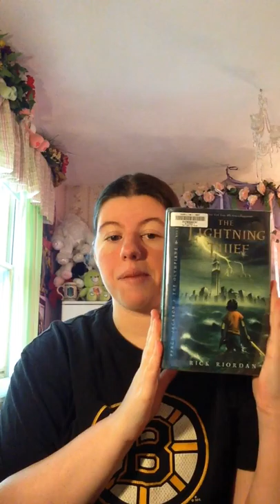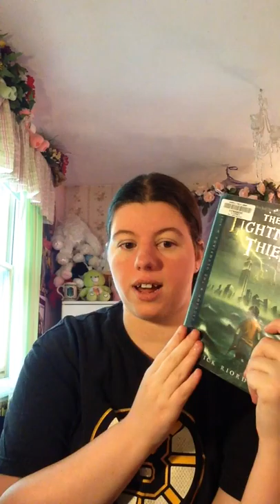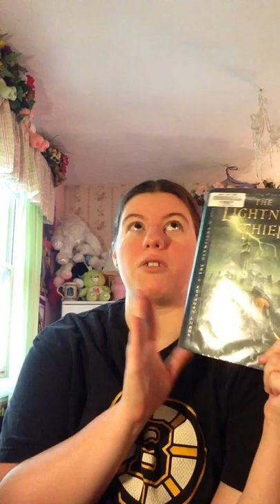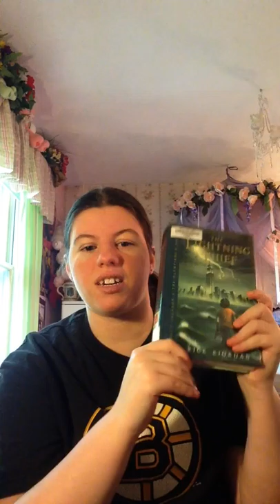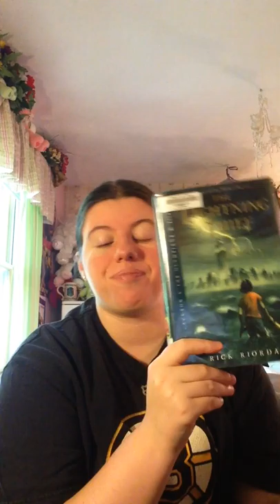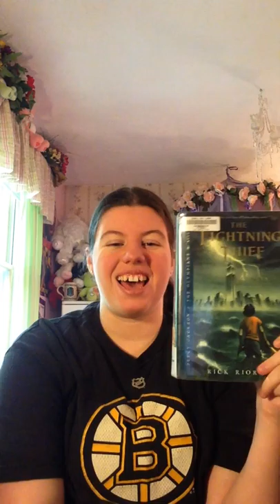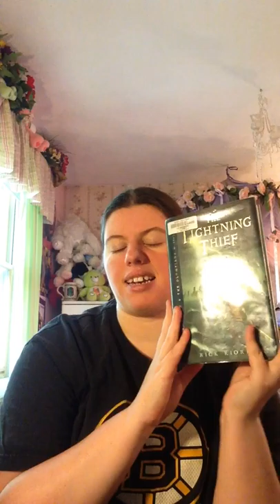Percy Jackson and the Olympians: The Lightning Thief by Rick Riordian Book Review!!